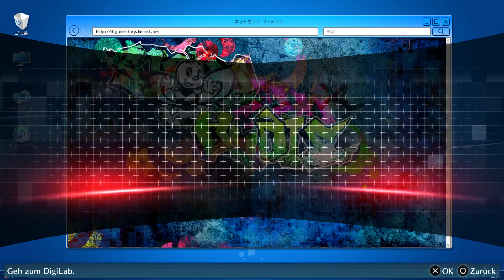DIGIMONSTORY CYBERSLEUTH HACKER'S MEMORY #096 - das team wieder vereint ° Let's Play [GERMAN]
das Team wird wieder ^^

Persönliche Meinung :
                          einfach nur geil und gönnt euch ^^

Plattform:
XBOX ONE
PC